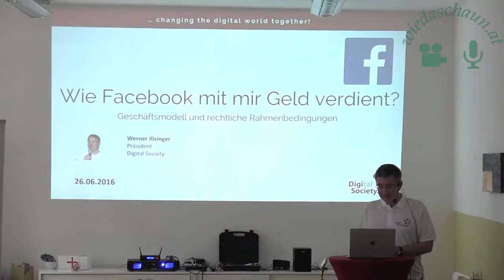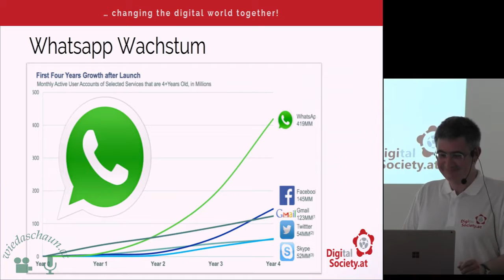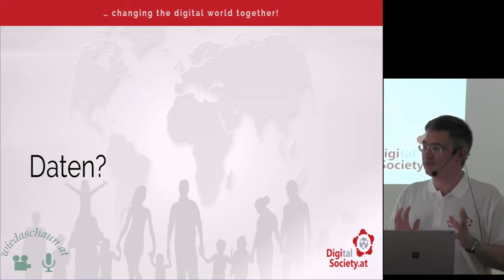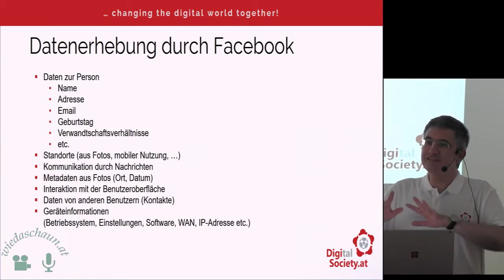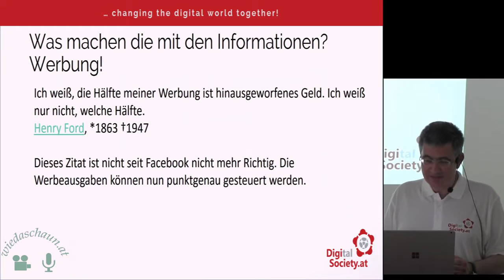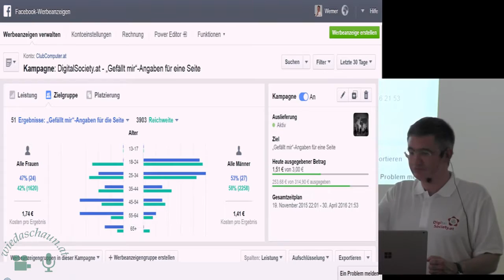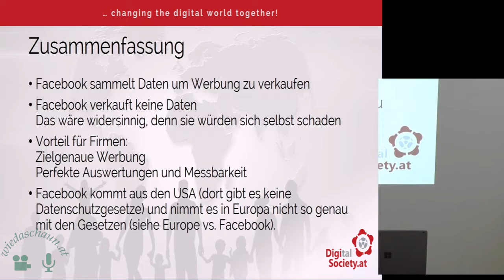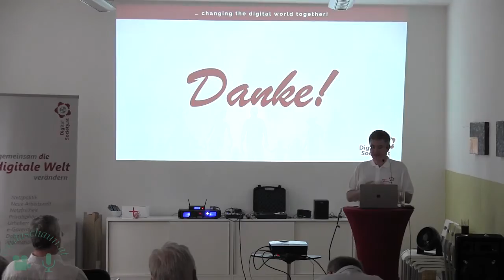cc-Camp: Online Marketing am Beispiel von Facebook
Werner Illsinger
Wie nutzt Facebook Daten und Informationen seiner Nutzer um gezielt Werbung an seine Benutzer zu bringen. Wie verdient Facebook damit Geld und welche Auswirkungen hat das auf den Datenschutz?